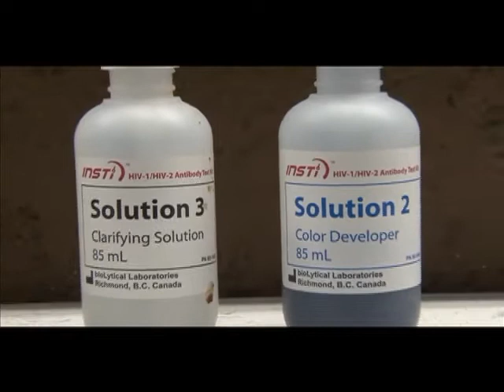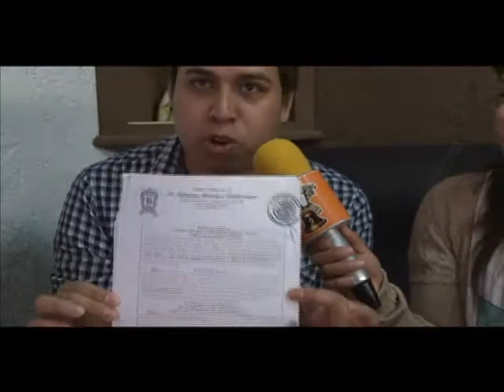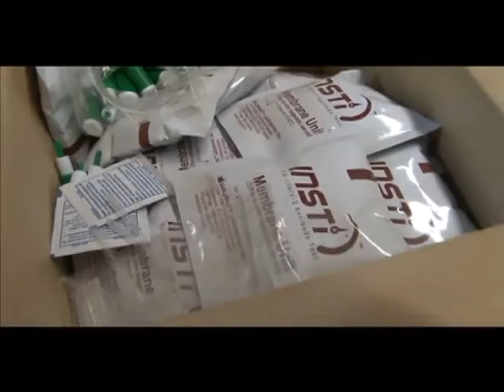Pruebas rápidas de VIH, detectar a tiempo puede salvarte la vida.